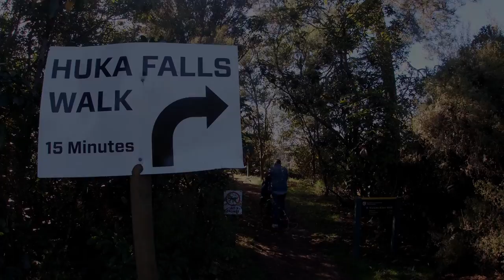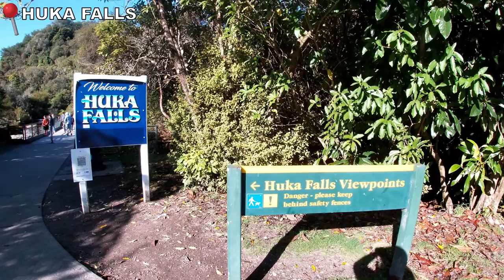Taupo Trip ft. Huka Falls & Lake Taupo | Bani NZ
Hello everyone! It's been awhile since my last upload, sorry (again) 'bout that. Kumusta kayo? BTW, sharing with you guys our Taupo Trip last June 2021. Yes, another late upload -_-  As always, Thank You all so much for watching. I appreciate it! Take care. Ingat. Amping! :)